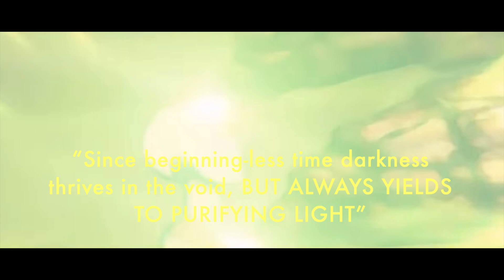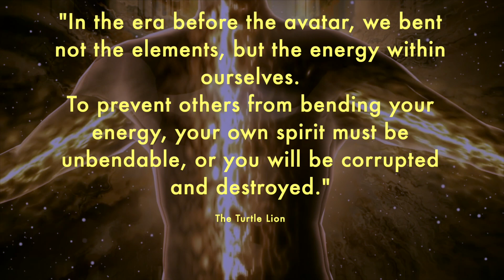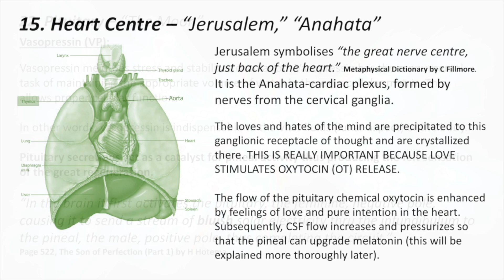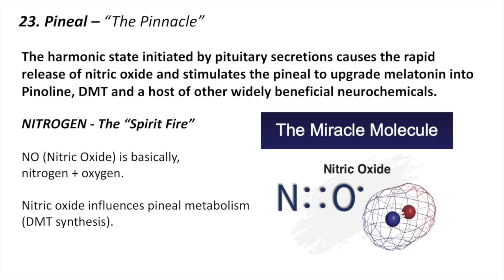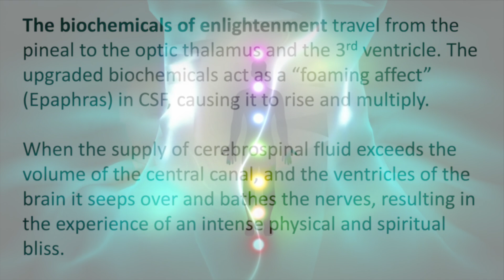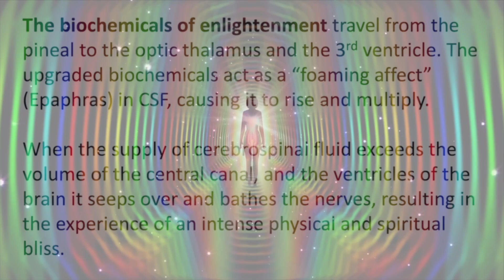The Affects of HEART BRAIN COHERENCE on THE SACRED SECRETION, DMT and Nitric Oxide as seen in AVATAR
Hi everyone! This video is about the affects of HEART BRAIN COHERENCE on the Sacred Secretion, DMT and Nitric Oxide production - what this means for Kundalini Energy and awakening (as seen in Avatar the Last Airbender).

We Discuss how the synergy of these two incredible organs, heart and brain, affects the sacred secretion and inner alchemy using AVATAR: The Last Airbender as an analogy for the ancient knowledge about heart brain coherence and what it has to do with DMT & Nitric Oxide.